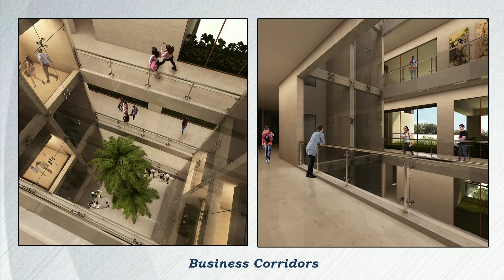Emami Business Bay - Upcoming Office Space for Sale in Salt Lake Sector-5, Kolkata - Booking On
Emami Business Bay - Upcoming Office Space for Sale in Salt Lake Sector-5, Kolkata - Booking Going On